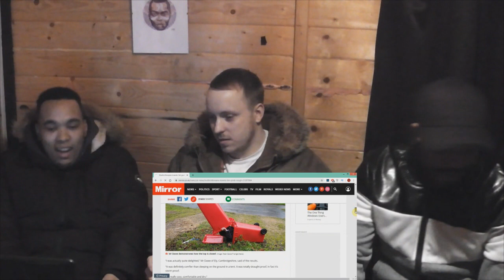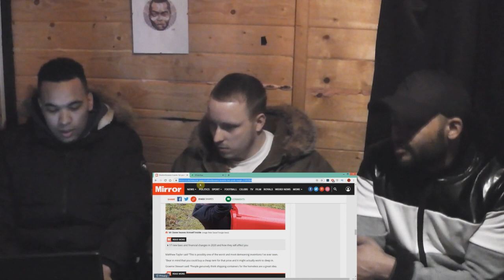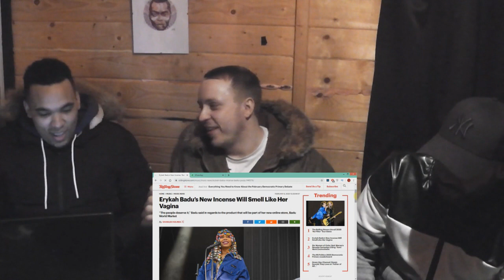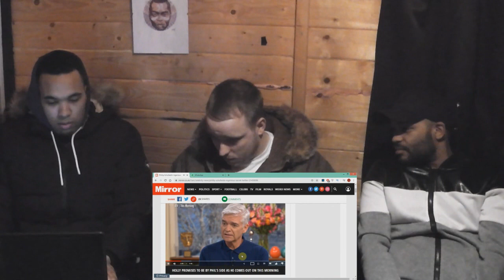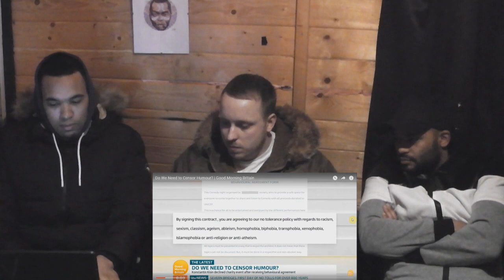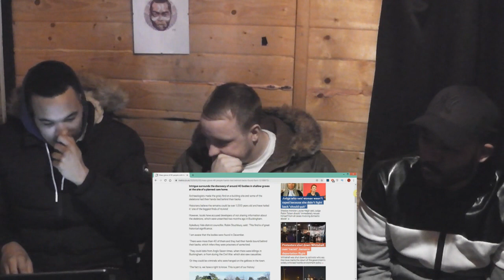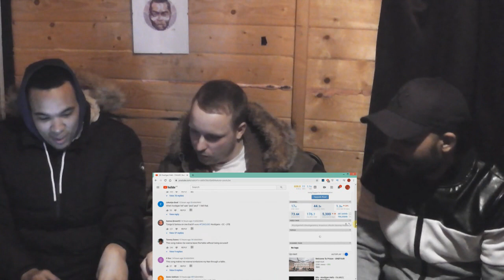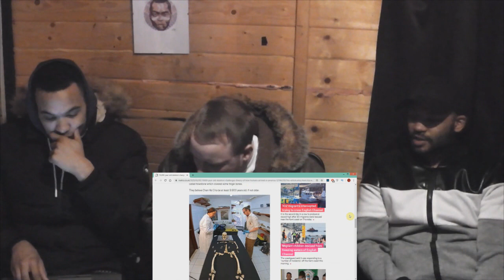2 Bins 1 Homeless - None the Wiser Pod Ep 28 - Philip Schofield came out, Bones found in Buckingham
The guys are back again! What's been going on in the world this week? Mike has been to a shady strip club? A multimillionaire comes up with a solution to homelessness, some might say the idea was. rubbish. Thousand year old bones are found in Buckinghamshire and the guys theorize what it could be! Philip Schofield came out as gay also & More!